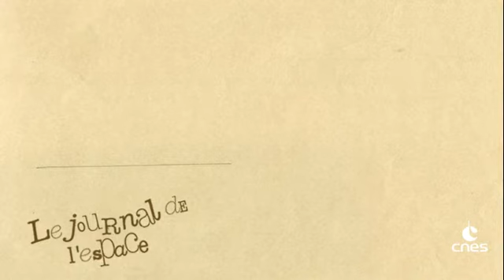Christophe Talbot et Carine Leveau présentent A6